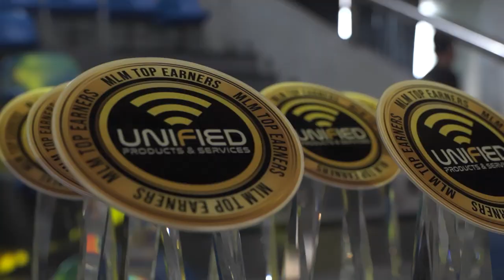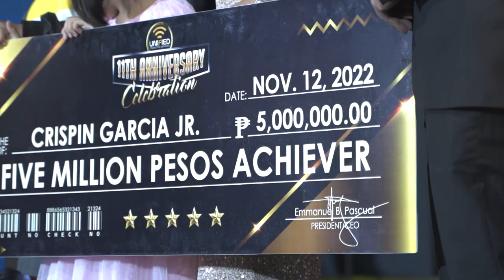11th Anniversary Highlights